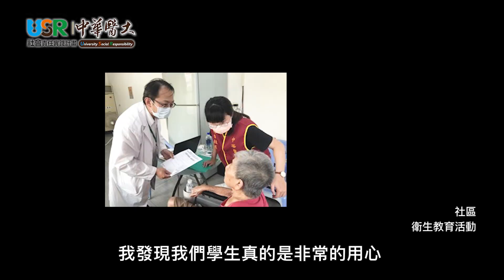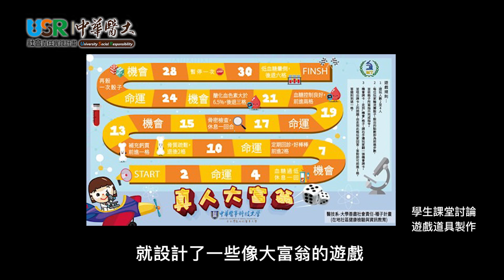HWAI TALK_陳明資